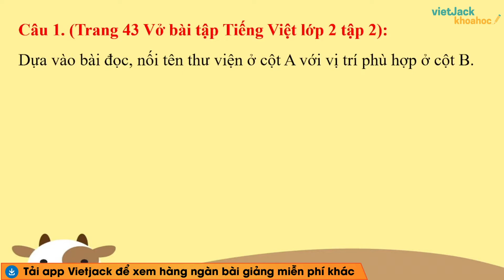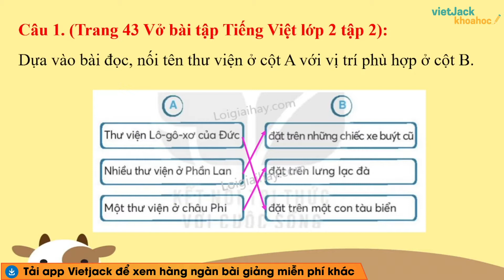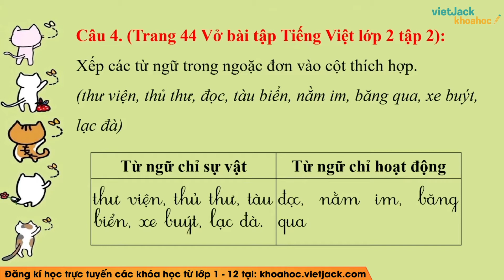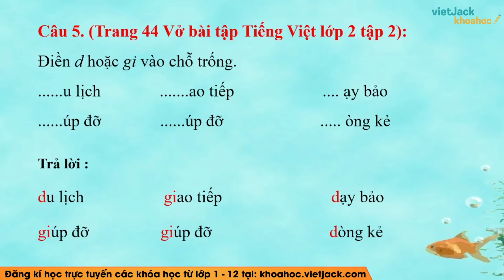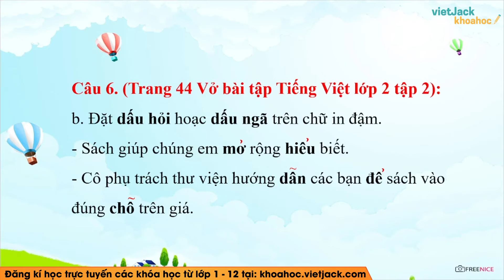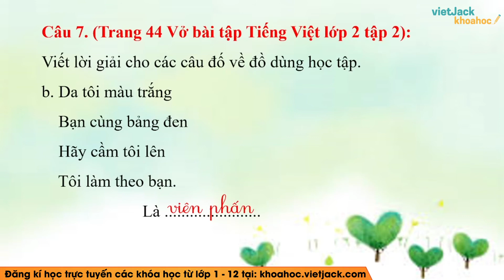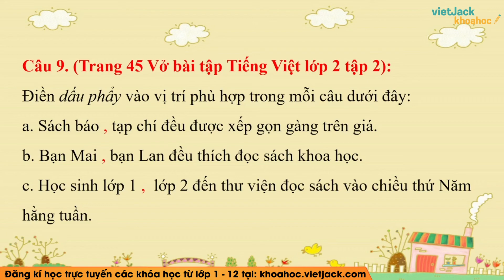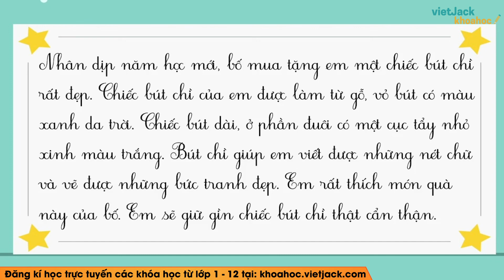Vở bài tập Tiếng Việt Lớp 2 Bài 18: Thư viện biết đi - trang 43, 44, 45 Tập 2 | Kết nối tri thức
Vở bài tập Tiếng Việt Lớp 2 Bài 18: Thư viện biết đi - trang 43, 44, 45 Tập 2 | Kết nối tri thức (HAY NHẤT)

Thư viện biết đi là bài học quan trọng trong quyển Vở bài tập Tiếng việt lớp 2 trong bộ sách Kết nối tri thức. Trong bài giảng này, cô sẽ giúp các em giải tất cả các bài tập trọng tâm nhất bài học. Các em chú ý theo dõi bài học cùng cô nhé !